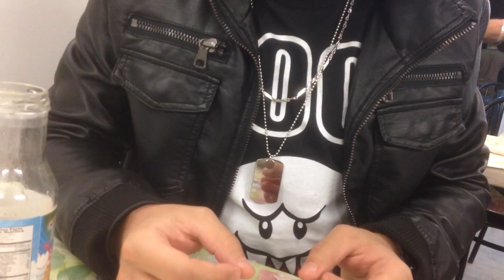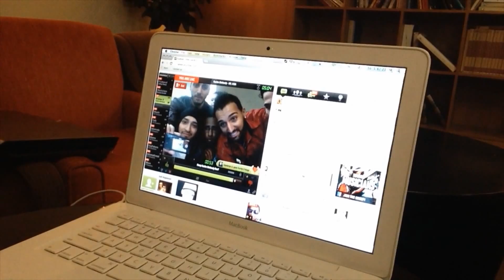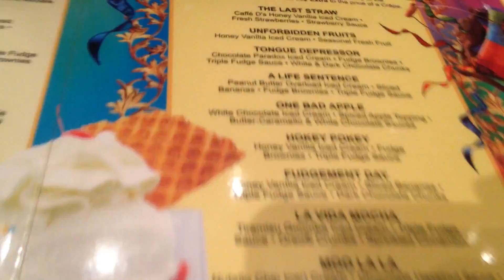KINECT DANCE BATTLE!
AreWeFamousNow
P.O.Box 770911